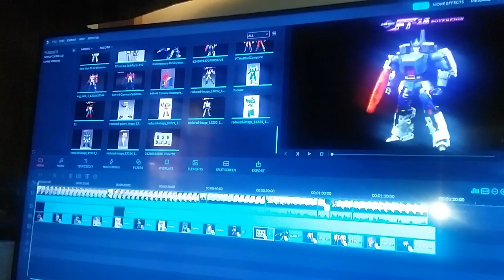Fanstoys Fanboys Syndrome: Are You Affected?